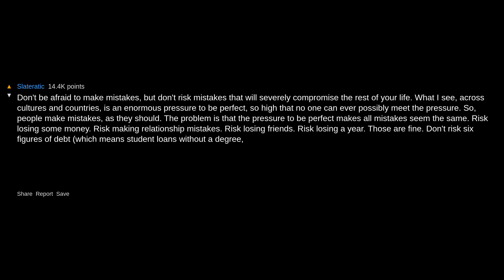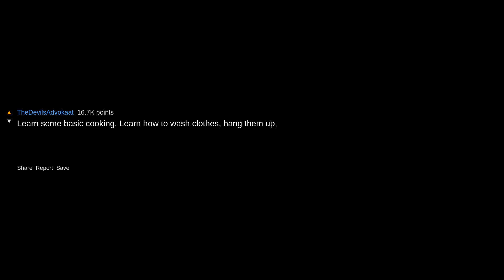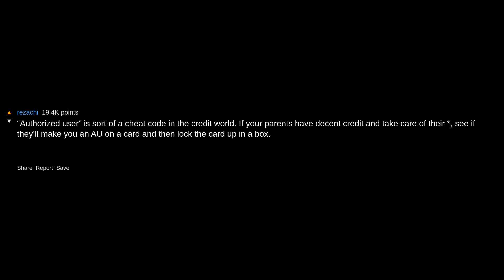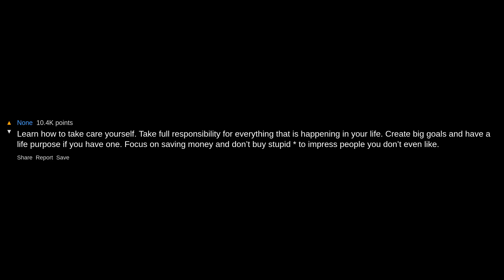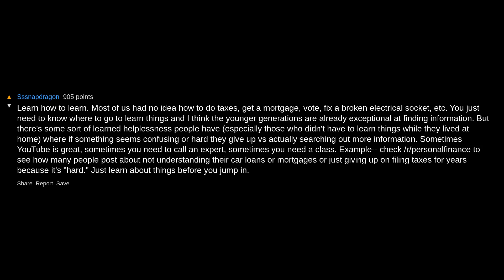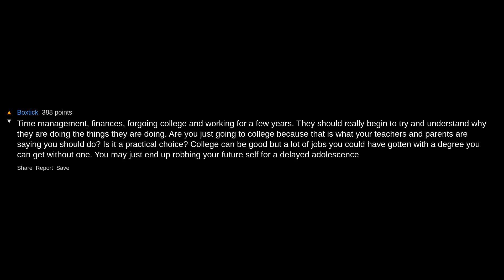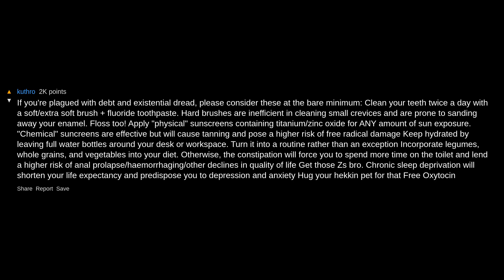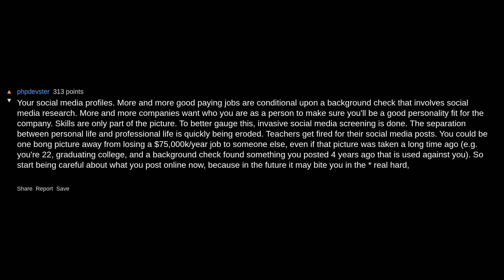What Should Teenagers Start Paying Attention To As They’re About To Turn 18? ~ /r/AskReddit